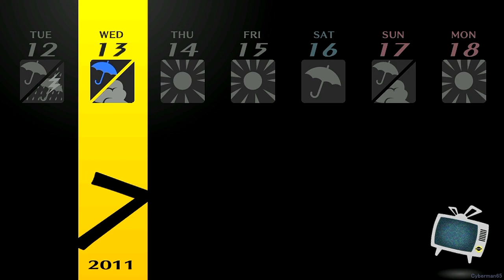Persona 4: Golden - Part 44 - Crane Game / Inn Drama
Now we need to wait to see who the criminal is. I kind of got lucky during the crane game.

Social Links in this part:
Priestess/Yukiko 8
Devil/Sayoko 5

Played by me
Normal [Character name: Narukami Yu]